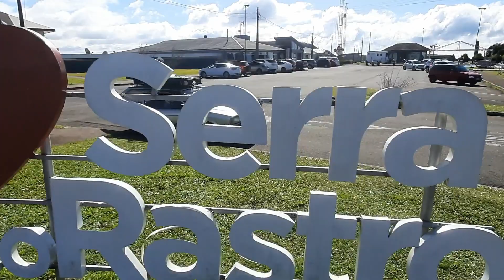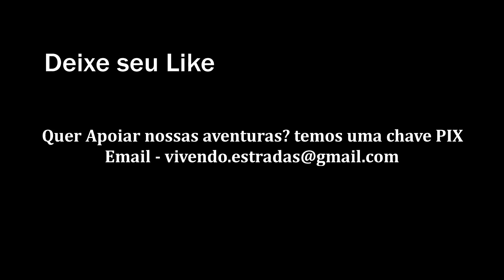Descendo a Serra do Rio do Rastro de Parati Mini-Motorhome | MAIS DE 200 CURVAS! (T4 ep42)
jà chegamos a Serra do Rio do Rastro, uma serra encantadora e fria
onde a paisagem muda a cada momento, passamos um dia congelante
vimos um lindo nascer do sol e ainda presenciamos um campeonato de atletismo, agora é a hora de descer a serra, e apreciar essa maravilhosa descida..

Lembrando que a data em que postamos os vídeos não corresponde
com o tempo real da nossa viagem, pois na estrada é muito complicado
conseguir um bom sinal de internet ou de wifi pra postar os vídeos.

Instagram do Art Cultura e do Vivendo Estradas

 QUEM QUISER NOS DAR UMA FORÇA, TAMBÉM TEMOS UM PIX,
 Agradecemos qualquer Ajuda...

Nosso única forma de manter a viagem é vendendo os nossos artesanatos
quem quiser conhecer um pouco do nosso trabalho, e quiser adquirir alguma peça vou deixar
o link das lojinhas

VIDEOS ANTERIORES

Segue a gente no Instagram -  @Vivendo.Estradas     e      @Art.Cultura

White Mamba as creator of the beat IG @whitemambabeatz
Music from Free To Use Music
Before using any of the music on our YouTube-channel, we highly recommend that you read the FAQs on our FreeToUseMusic
Follow Balynt.